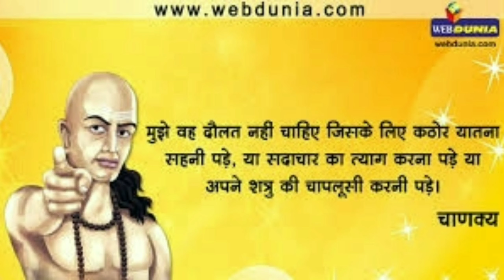चाणक्य के चार बातें जो मनुष्य के सफल बनाते है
मनुष्य के चार बातें जो आदमी को सफल बनता है
आचार्य_चाणक्य निती
आचार्य_चाणक्य निती
मानुष के सफल करने वाले बातें
चाणक्य निती
विदुर निती
विदुर निती
विदुर निती चाणक्य नितीजगन्नाथ_पुरी_मंदिर के अदभुत रहस्य Jagratha_puri_mandirरामायण शो का विश्व रिकॉर्ड बन
जगन्नाथ मंदिर

http s://youtu.be/5uLjbsPRNY8

    Aawaz aapki sonu
                  आवाज आपकी सोनू

2019 hit songs भी मीलेगा
7 http s://youtu.be/PdE9vjv4KtA